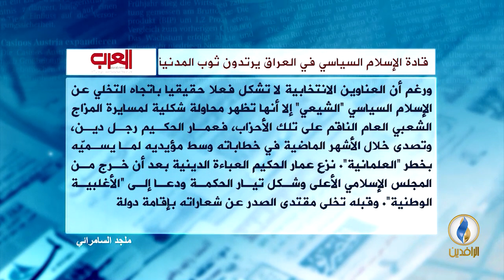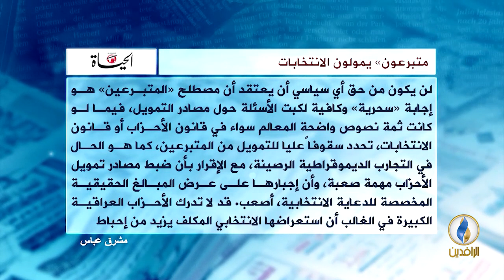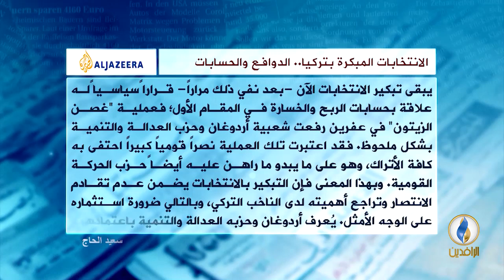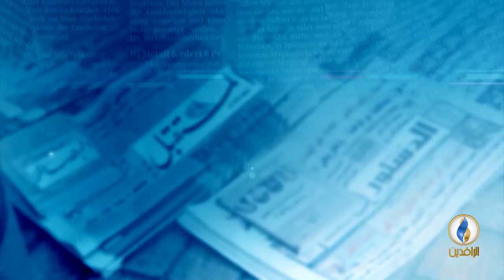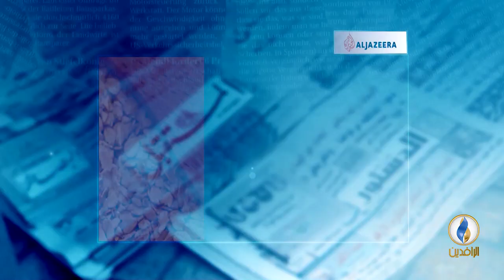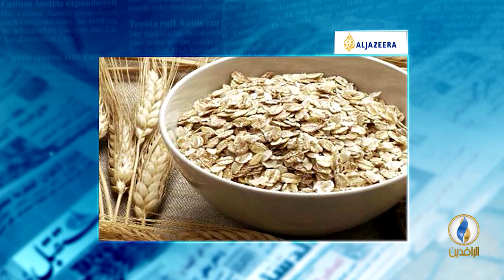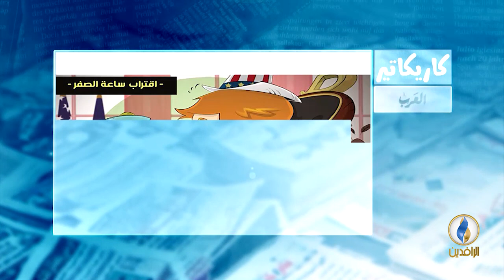صدى_الأقلام | 22 - 4 - 2018